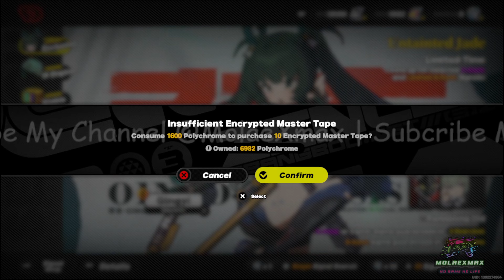GACHA QINGYI ITS LUCKY DAY??? | Zenless Zone Zero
MolaeXmax

w-engine